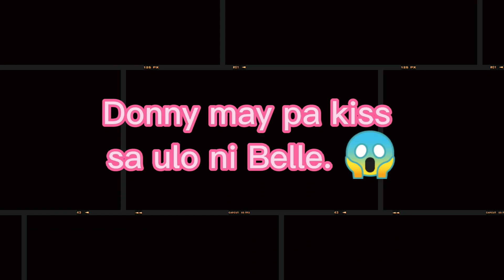DONBELLE LATEST UPDATE: DONNY MAY PA KISS KAY BELLE 😱❤️ HULI PERO DI KULONG!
Donny may pa kiss kay Belle. Huli pero di kulong!